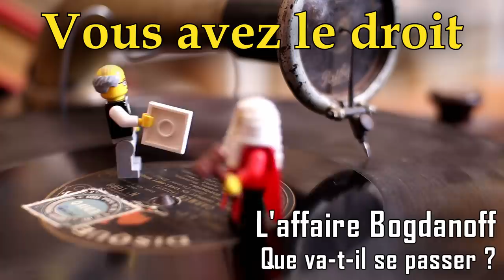L'affaire Bogdanoff : que va-t-il se passer maintenant ?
Le décès des frères Bogdanov met-il définitivement fin à l'affaire pour laquelle ils étaient poursuivis et qui devait être jugée fin janvier ?
⬇️ POUR EN SAVOIR PLUS ⬇️
Merci aux donatrices et donateurs qui ont rendu cette vidéo possible :

SOURCES & LECTURES
➡️ Igor et Grichka Bogdanov mis en examen et placés sous contrôle judiciaire
➡️ Escroquerie présumée sur personne vulnérable : Igor et Grichka Bogdanoff mis en examen

Sommaire 📑
00:00 Intro
00:21 Le décès d'une personne poursuivie pénalement met fin à  la poursuite
01:30 La personnalité des délits et des peines
01:50 Il existe des exceptions si la loi le prévoit
02:25 La victime peut réclamer des dommages-intérêts aux héritiers
03:19 Critique de ce texte
04:03 Conclusion

Crédits 📄
Production : Sébastien CANEVET
CoProduction : Thomas Blanchet
Voix de Tricottine : Louise
Modération (commentaires) : _XBA_
Musique du générique : Fingers On Buzzers, par Sam Wedgwood
Photo des Bogdanov CC-BY-SA 4.0